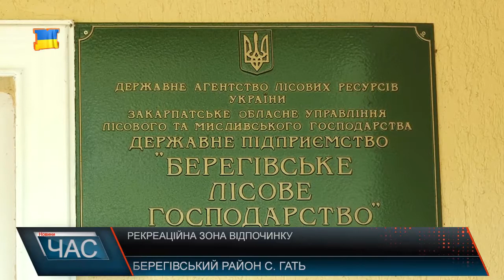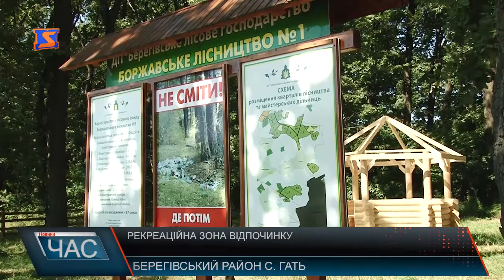Рекреаційна зона відпочинку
У селі Гать Берегівського району облаштовують рекреаційну зону відпочинку. Тут вже збудували туалети, облаштували місця для багаття, зводять сучасні альтанки. Не забули і про відходи, що залишаються після відпочинку. Невдовзі біля кожної альтанки встановлять стаціонарні смітники. А ще в Боржавському лісництві №2 в майбутньому планують облагородити зелену зону та пробурити свердловину, аби відпочивальники могли набрати води. За словами керівництва лісгоспу, найбільше коштів пішло на дерев’яні альтанки, замовляли їх на Тячівщині. Варто додати, це перша рекреаційна зону відпочинку на Берегівщині, та як запевняють у лісгоспі – не остання. Лісники закликають відвідувачів дотримуватися елементарних правил поведінки, не смітити та берегти зроблене, аби сюди приємно було повернутися.